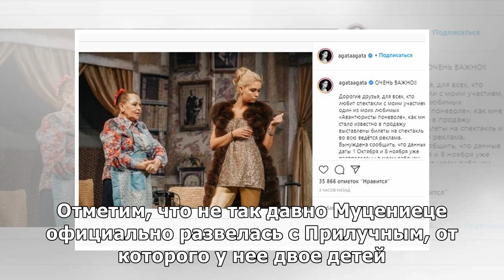Агата Муцениеце отказалась играть с Павлом Прилучным в спектакле «Авантюристы поневоле»